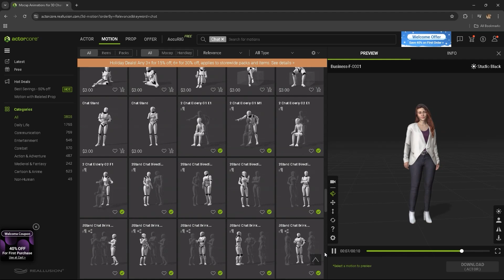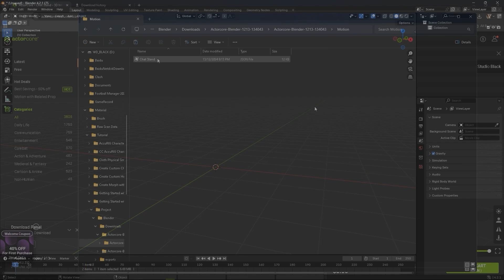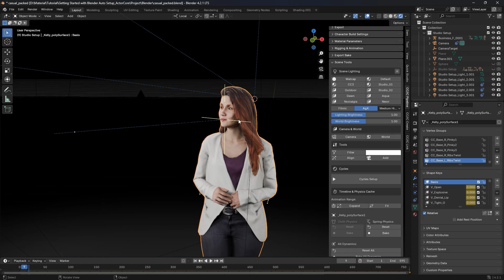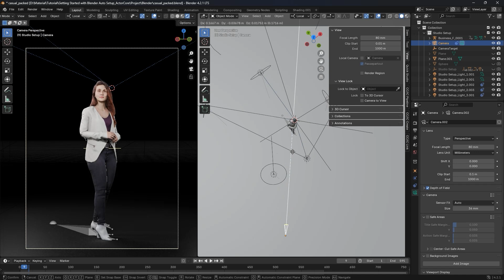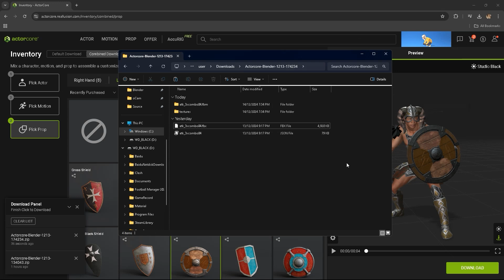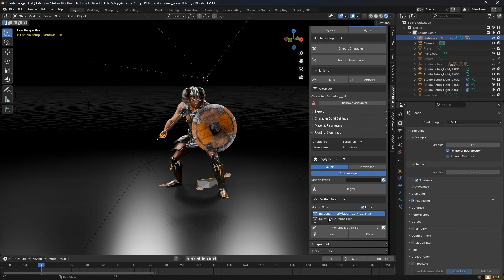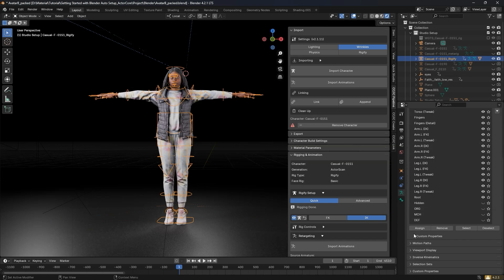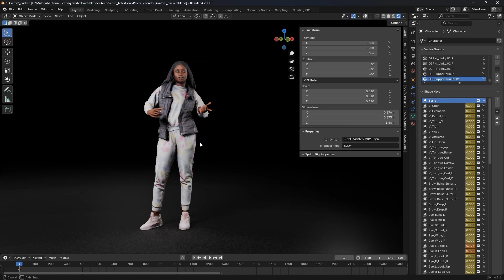Getting Started with Blender Auto Setup | ActorCore Tutorial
ActorCore is Reallusion’s browser-based service that provides a huge library of high-quality 3D characters, motions and props.

Combining ActorCore assets with the Blender Auto Setup tool is an incredibly powerful and efficient workflow for any project, from business or industrial to game design and animation.  In this tutorial, you’ll learn about the various ways that you can use these two things together for just about any 3D-related scenario.

00:00 Intro
00:07 Character Download & Import
03:11 ColorID & RGB Mask
04:05 Combined Download
05:52 Rigify Setup